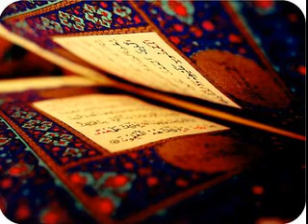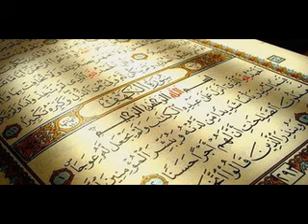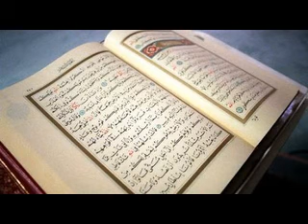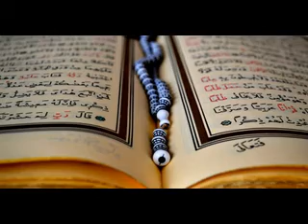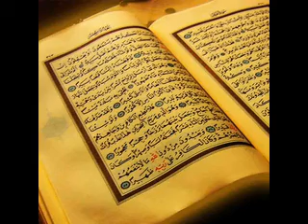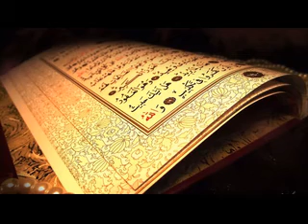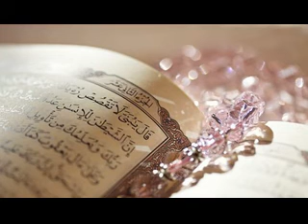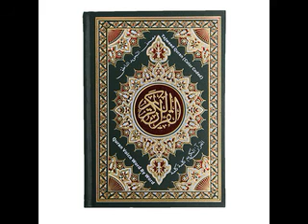18 KEHF SURESİ arapça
1-) BU KANALI İSLAM DİNİNE SADECE HİZMET ETMEK AMACIYLA 2020'DE KURDUM.
3-) BU KANALIMDAN MADDİ BİR BEKLENTİM YOKTUR, SADECE ALLAH RIZASI İÇİN HAYRINA SEVABINA KURDUĞUM BİR KANALDIR.BEN EMEKLİ BİR BİLGİ İŞLEM DANIŞMANIYIM DİN TİCARETİNE DE KARŞIYIM, DİN ÜZERİNDEN PARA KAZANANLARI TÖVBE ETMEYE DAVET EDİYORUM VE ALLAH ISLAH ETSİN DİYORUM.
4-) BU KANALIM İÇİN YAKLAŞIK 100 SAAT EMEK HARCADIM AMA HELALİ HOŞ OLSUN.
5-) İSLAM DİNİ DÜNYA ÜZERİNDEKİ TEK DİNDİR.YAHUDİLİK,HRİSTİYANLIK,MÜSLÜMANLIK VB. DİYE AYRI AYRI DİNLER YOKTUR.
6-) İSLAM DİNİNDE RUHBANLIK SINIFI YOKTUR.DİN ÜZERİNDEN DİREKT VEYA DOLAYLI OLARAK PARA KAZANAN HERKES SORGUSUZ SUALSİZ CEHENNEME GİDECEKTİR.DİN TİCARET İÇİN DEĞİLDİR ALLAH RIZASI İÇİN HEM YAŞANIR HEM DE ETRAFINIZA İYİ ÖRNEK OLARAK ÖĞRENMEK İSTEYENLERE GENE ALLAH RIZASI İÇİN ANLATILIR.
7-) BU KANALDAKİ VİDEOLARI İZLEYEREK İSLAM DİNİ HAKKINDA YETERLİ BİLGİYE ULAŞABİLİRSİNİZ.
8-) PROF.DR.SN.HASAN ELİK'İN HAZIRLADIĞI TEVHİT MESAJI ÖZLÜ KURAN TEFSİRİ KİTABINI MUTLAKA ALIP OKUYUNUZ BAŞKA KURAN MEALİ ALIP OKUMAYIN SADECE BU KİTABI OKUYUN ÇÜNKÜ KURAN MEALLARİ ANLAMI VEREMİYOR VE SORUN OLUYOR.MADDİ İMKANI OLMAYANLAR BU KİTABIN PDF.'İNİ ÜCRETSİZ OLARAK İNDİREBİLİRLER.
9-) ARAPÇA KURAN DİNLEYEBİLİRSİNİZ AMA KURAN DİNLENMEK İÇİN DEĞİL OKUNUP ANLAŞILIP HAYATIMIZA UYGULAMAMIZ İÇİN VARDIR VE KURAN-I KERİM'İ TÜRKÇE OLARAK ANLAYABİLMEMİZ İÇİN PROF.DR.SN.HASAN ELİK'İN HAZIRLADIĞI TEVHİT MESAJI ÖZLÜ KURAN TEFSİRİ KİTABINI MUTLAKA ALIP OKUYUNUZ BAŞKA KİTAP OKUMAYINIZ KAFANIZ İYİCE KARIŞIR.
10-) DEDİĞİM GİBİ YÜCE ALLAH'IN İNSANLARA GÖNDERDİĞİ TEK DİN İSLAM DİNİDİR BAŞKA BİR DİN YOKTUR.YAHUDİYİM DİYEN, HRİSTİYANIM DİYEN, MÜSLÜMANIM DİYEN HERKES ASLINDA İSLAM DİNİNE MENSUPTUR.KURAN-I KERİM'DE BU ANLATILIYOR BÜTÜN PEYGAMBERLER TEVHİT MESAJINI TEBLİĞ ETMİŞLERDİR. DİNLERİN İSİMLERİNİN FARKLI OLMASI İNSANLARIN UYDURDUĞU BİR KONUDUR YÜCE ALLAH'IN EMRİ DEĞİLDİR. YUKARIDAKİ KİTABI ALIP OKUYUNCA ZATEN SİZ DE BUNU ANLAYACAKSINIZ.
11-) DÜNYANIN HER ÜLKESİNDEN, ÖZELLİKLE DE KADIN İZLEYENLER NAMAZ VİDEOLARINDAN İZLEYİP 1 HAFTA İÇİNDE ÖĞRENEREK KENDİ BAŞLARINA NAMAZ KILMAYA BAŞLAMIŞLAR VE ALLAH RAZI OLSUN DİYE DUA EDİYORLAR... KANAL KURULUŞ AMACINA ULAŞTIĞI İÇİN ALLAH HEPİMİZDEN RAZI OLSUN...

İslam
Allah birdir ve Allah'dan başka Tanrı yoktur.Tek olan Tanrı'nın gönderdiği tüm vahiyler aynı Cebrail meleği tarafından peygamberlere getirilmiştir.Tüm kutsal kitaplar ( Kuran,Tevrat , İncil , Zebur ) haktır ve gerçektir.Tüm peygamberler haktır ve gerçektir.Son kutsal vahiy Kuran ve son peygamber de Hz.Muhammed'dir.Tüm kutsal kitaplar ve tüm peygamberler aynı kaynaktan vahiy ile gelen aynı Tevhid mesajını insanlara tebliğ etmişlerdir.Peygamberlerin dilleri farklı olsa da tebliğ ettikleri aynı Tevhid mesajıdır.Tek olan Tanrı ; insanlara dünya hayatında gerekli olan uyarıcı ve yol gösterici bilgileri, cebrail meleği ile peygamberlere vahiy yoluyla bildirmiştir. Peygamberler de Tanrıdan vahiy yoluyla gelen bu mesajları kendi konuştukları dilde , yaşadığı dönemdeki halklarına bildirerek görevlerini yerine getirmişlerdir. En son din İslam'dır.İlk din de İslamdır.Tanrı insanlar için Tek din  göndermiştir, bu din de İslam'dır.

Islam
God is one, and there is no God other than God. All the revelations sent by God, who are sent by God, are brought to the prophets by the same angel of Gabriel. All holy books (Quran, Torah, Bible, Psalter) are true and true. The Qur'an and the last prophet are also the Prophet Muhammad.All the scriptures and all the prophets communicated the same message of Tawhid, which came with the revelation from the same source, to the people. God informed the people about the warnings and guidance necessary in the world life through the revelation of the angel of the Gabriel and the prophets. Prophets also fulfilled their duties by informing these people, who came from God through revelation, in their own language, to their peoples at the time they lived. The last religion is Islam. The first religion is Islam. God sent One religion for people, this religion is Islam.